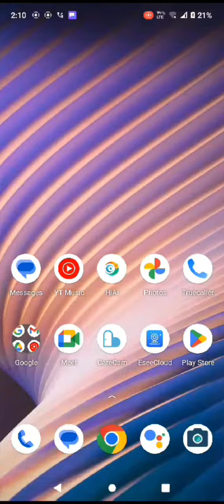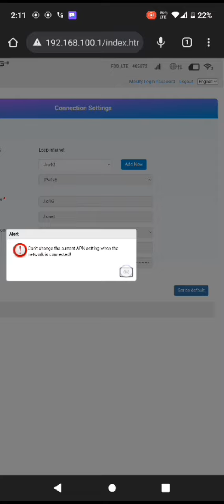Mastel 4G Router Configure With JIO Sim || ये सेटिंग कर लीजिए